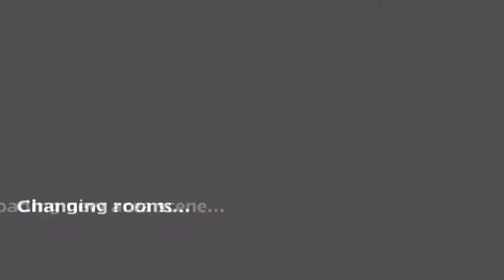Eliatopia - cinos & troopas vs -ZERO-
Unlike my other videos I actually have a few comments.
Firstly, the dumbass thumbnail took so long to finish that the game updated...twice, pvp has had a few important balance changes, and wizards are not even close to being this annoying anymore, infact robby killed them instead of doing the nerf people actually wanted. You can see how much time has passed simply from the lack of coloured gear and lack of the exp percentage.

Second whoever gets the exact leitmotif wins nothing but raw respect.